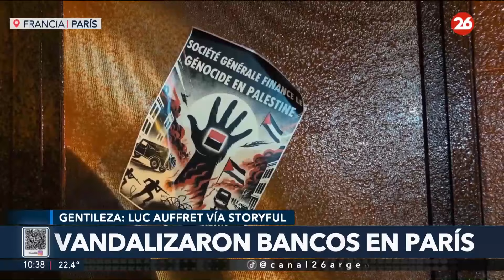FRANCIA | Vandalizaron bancos en París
👉Los manifestantes rociaron pintura roja y pegaron carteles en varios  bancos de París, como parte de un movimiento de escalada global de tres días en solidaridad con los palestinos.